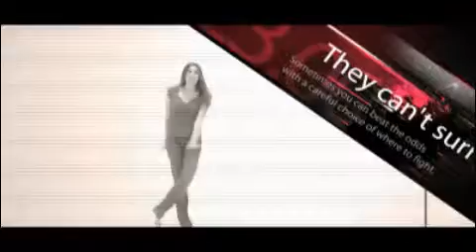AE Template Sin City After Effects Template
- Browse High Quality After Effects Templates, Apple Motion Videos, Cinema4D files, and a Whole Lot More.